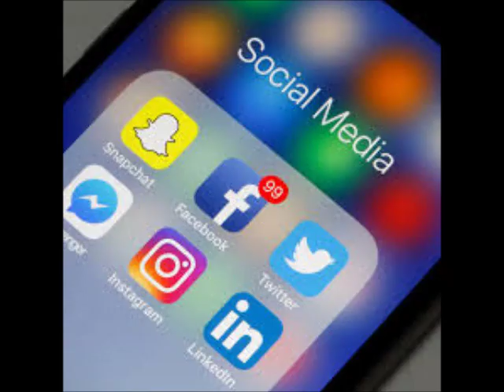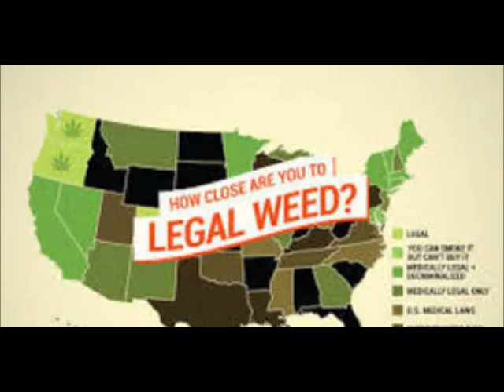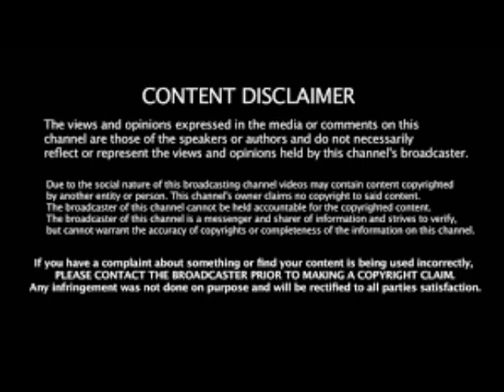Porsha Williams Of The RHOA Allegedly Cannot Get Dennis Mckinley To Do This Review